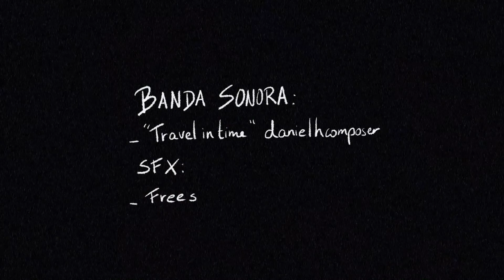Demoreel de Patricia Andión Marchena (curso 2019-2020)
Nuestra alumna Patricia Andión (también conocida como @katastrofe4 y @andion.grafico) acaba de ser premiada con el Premio Fin de Carrera de la Comunidad Autónoma de Galicia para enseñanzas artísticas superiores en el curso 2020-21, en la Modalidad de Diseño.
Mil enhorabuenas, como también a sus compañeros de promoción que quedaron entre los finalistas: Andrés Álvarez Mercado y Marta Torrado Pazos.
Éste es uno de los maravillosos trabajos que realizó durante sus estudios en la @ramonfalconlugo durante su tercer año. Un demoreel que, seguro, ahora podrá mejorar con todo el esfuerzo y afán de superación que siempre ha demostrado.